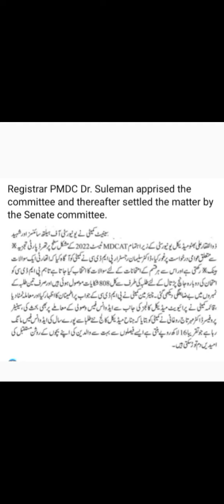PMDC SATISFIED SENATE COMMITTE ABOUT MDCAT 2022 TESTIIPRIVATE MEDICAL COLLEGES FEES DEPOSIT